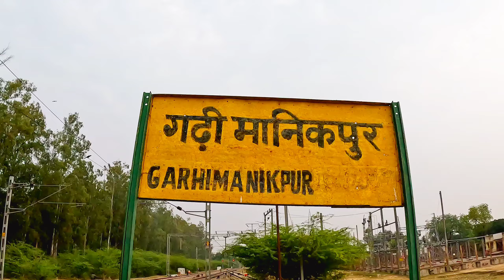प्रतापगढ़ के मानिकपुर में रहस्यमयी किला || Garhi Manikpur || bheemydvvlog || Abdul Kadir Kila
हेलो दोस्तो

मेरा Bheem Yadav और मैं कुंडा में रहता हूं आज मैं आपको एक ऐसे जगह ले चल रहा हू जिसके बारे को लोगों को कोई पता नही हैं एक ऐसा किला हैं जो 700 साल पुराना है जो अब पूरी तरह से खडहर हों चुका है लोगों से पता चला की इसे अब्दुल कादिर ने बनवाया है

If you enjoyed watching this vlog , drop your views in the comments ❤

support guys I will see whole India ❤️